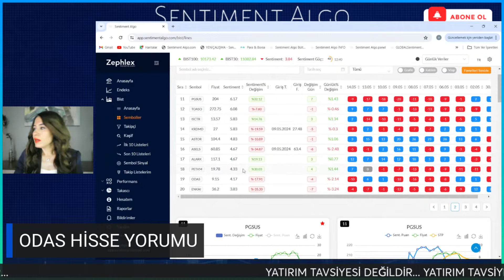ASTOR Hisse Yorumu I Aygün Çalışkan "14 Mayıs 2024" I Sentiment Algo